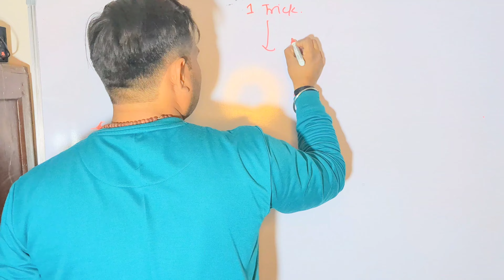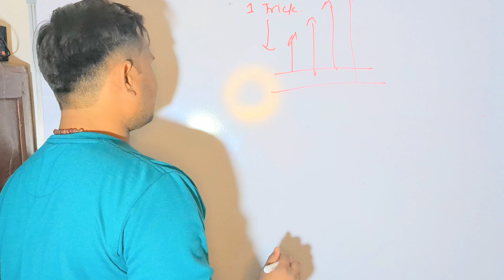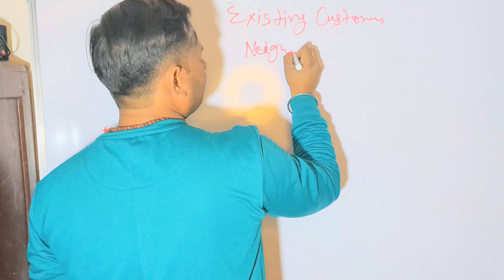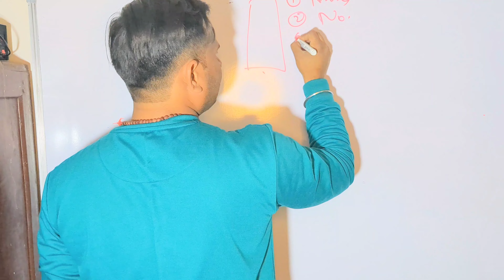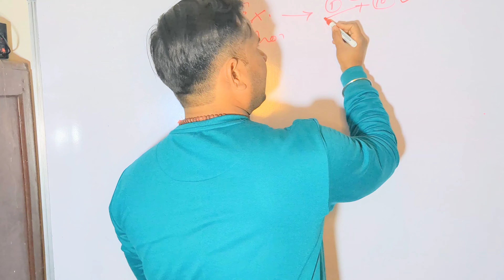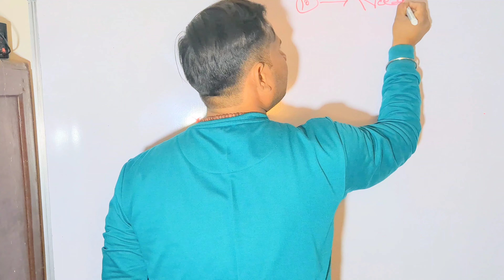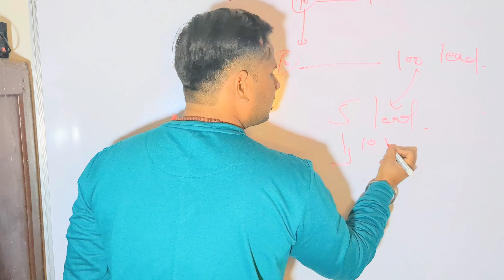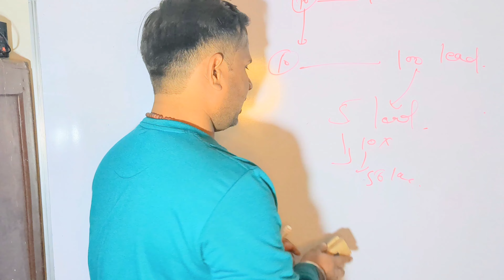बस एक ट्रिक और सेल्स हर महीने बढ़ती जायेगी 📈 📈📈📈📈📈📈| Learning friend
1. sales kaise kare in hindi
2. Sales kaise badhayen
3. increase sales
4. sales
5. how to increase sales
6. increase retail sales
7. increase ecommerce sales
8. sales increase
9. increase etsy sales
10. tips to increase sales,
ways to increase sales,
increase sales on etsy
,increase amazon sales,
sales kaise badhaye,
sales,
sales kaise kare in hindi
,sales kaise kare,
sales techniques,
sales training
,how to increase sales
,sales tips
,sales strategy,
sales increase
how to increase sales in retail
boost sales
how to improve sales performance
how to improve sales
how to increase sales volume
how to increase sales on amazon
how to increase online sales
unique ways to increase sales
how to find new customers and increase sales
how to boost sales
how to improve sales skills
how to increase sales in business
how to increase sales on etsy
how to get more sales
how to increase restaurant sales
how to improve sales in retail
increase online sales
how to increase sales of a product
how to boost etsy sales
best shopify apps to increase sales
improve sales
how to increase sales on instagram
how to increase online sales small business
how to increase ecommerce sales
strategy to increase sales
how to increase your sales
how to boost online sales
how to increase sales on shopify
increase ecommerce sales
boost your sales
ways to improve sales performance
how to increase sales ecommerce website
how to increase sales revenue
5 ways to increase sales volume
high ticket marketing
how to increase conversion rate in sales
how to increase sales on flipkart
improve sales performance
how to improve sales productivity
ideas to increase sales in retail stores
how to increase online sales fast
how to improve business sales
how to boost sales on instagram
how to increase sales through digital marketing
marketing strategy to boost sales
how to increase sales in retail shop
ways t
marketing strategy to increase sales
how to increase website sales
how to increase restaurant sales without advertising
boost the sales
how to improve etsy sales
woocommerce boost sales
increase shopify sales
promotional ideas to increase sales
how to increase insurance sales
how to improve sales in retail store
shopify apps to increase sales
how to increase sales in furniture business
sales improvement ideas
increase restaurant sales
to increase sales

सेल्स कैसे बढ़ाये,
सेल्स कैसे करते है,
अपने होटल की सेल्स कैसे बढ़ाये,
सेल्स,
sale कैसे बढाएं,
एक महान salesman कैसे बने,
अपनी बिक्री दुगुना कैसे करे,
छोटा दुकानदार अपने business को बड़ा कैसे करें,
सेल बढाने के आसान तरीके,
बिजनेस करने का तरीका,
sales best video
how to sale
how to sell a product
सेल्स,
कैसे बढ़ाएं अपनी सेल्स और बिज़नेस,
सेल्स कैसे बढ़ाएं,
सेल्स मीटिंग्स एंड अपॉइंटमेंट्स कैसे बढ़ाएं,
सेल्स को बढ़ाने के बेहतरीन तरीके,
नेटवर्क मार्केटिंग में सेल्स को कैसे बनाएं,
सेल्स बढ़ाने के लिए,सेल्स कैसे करे,
सेल्स बढ़ाने का तरीका,
सेल्स के प्रकार,
पस सेल्स क्या होता है?
,सेल्स बढ़ाने के लिए चमत्कारिक उपाय,
सेल्स को 10 गुना कैसे बढाये,
पस सेल्स हाई में क्या करें ?,
पस सेल्स की नॉर्मल रेंज क्या होती हैं ?